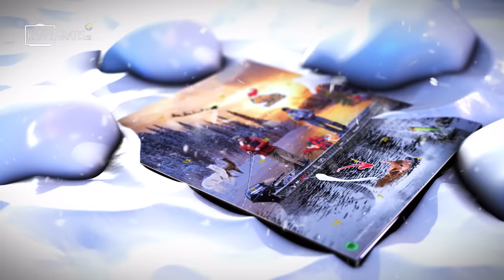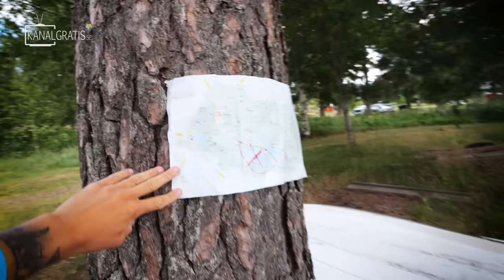DART CHALLENGE - Fishing Where the ARROW HITS | Team Galant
We're not sure where to fish anymore... Therefore, we will try a new idea. We will throw an arrow on a map and on the water it hits, we will fish. Can we get a lucky shot?